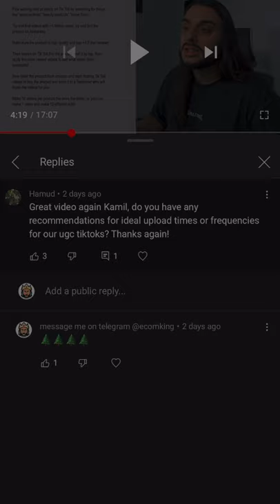Shopify Dropshipping Scammers Be Careful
THE ECOM KING YOUTUBE  FAMILY MEMBERSHIP IS NOW AVAILABLE

🎓 MENTORING LINKS

📦 BEST SUPPLIERS

oberlo nate schmidt Ricky Hayes the ecom wizard verum ecom the beast of ecom Biaheza Sharif Mohsin Sebastian Ghiorghiu Dan Vas Wholesale Ted Davie Fogarty